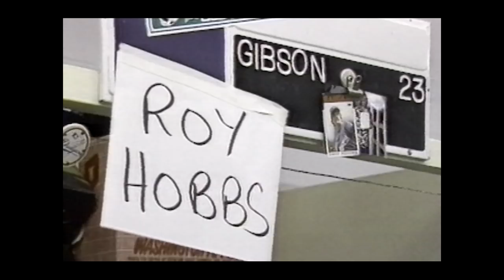Legends of Dodger Baseball - Kirk Gibson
Kirk Gibson becomes the latest member to join the Legends of Dodger Baseball.